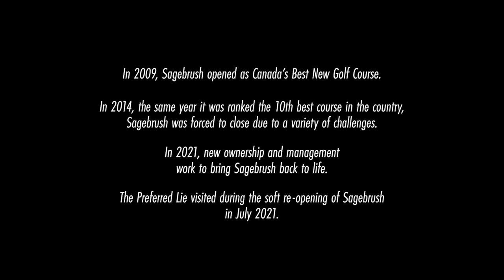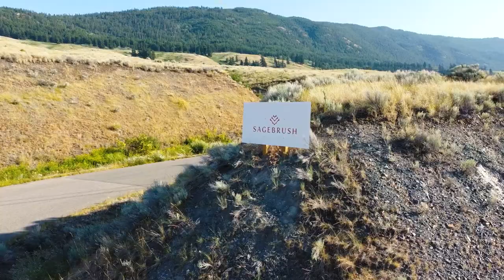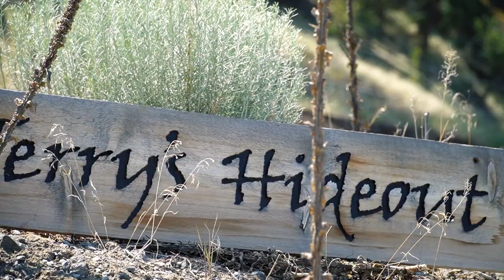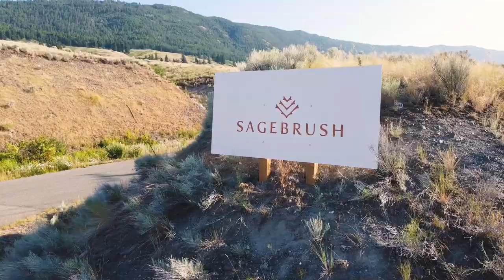Canadian Classics (Season 2): Episode 5 - "The Comeback" (Sagebrush)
What is it like to build Canada’s Best New Golf Course, see it climb into the top 10 in the country, and then close down soon after? What was the original inspiration for Sagebrush, and how has it evolved? How did superintendent Neil Pilon bring the Zokol, Whitman, and Suny-designed masterpiece back from the dead? The Preferred Lie visited Sagebrush during its soft re-opening in July 2021 to learn about the club’s difficult past and exciting future.

Since filming, Sagebrush has announced plans to open a 16-hole, 600 yard short course dubbed “Double 8 Ranch” during the 2022 season. Keen viewers will spot its future location just left of the 7th fairway.

This episode features Richard Zokol (Sagebrush Co-Founder & PGA Tour Alumni), Armen Suny (Sagebrush Co-Designer), Keith Cutten (Whitman, Axland & Cutten Golf), Jeff Mingay (Sagebrush Project Manager), Neil Pilon (Head Superintendent), Mark Strong (General Manager), Randy Smith (Head Professional), Duncan Melville (TPL Panelist), and Steve Wright (TPL Panelist).

Currently ranked 5th (of 173) in Canada & 29th (of 388) globally by The Preferred Lie. Check out photos from Sagebrush here:

To explore our new web app, apply to become a panelist, or learn more about partnership opportunities, visit:

Thank you to Swannies for merch support!